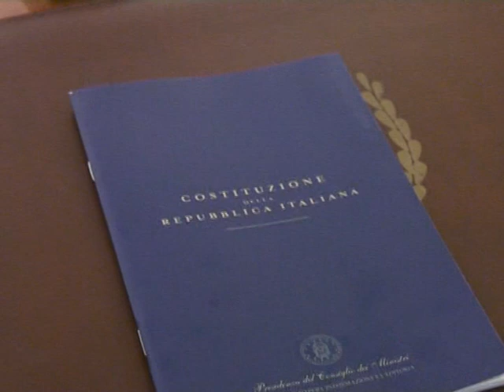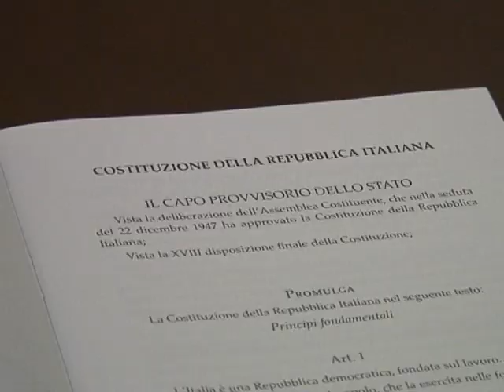SANREMO : L' AMMINISTRAZIONE INCONTRA GLI STUDENTI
A tenere banco stamani durante l'incontro con gli studenti e amministratori pubblici, il tema rifiuti e raccolta differenziata, che ha praticamente monopolizzato la seduta a palazzo comunale. Molto attenti i giovani studenti che hanno rivolto parecchie domande  ai  presenti